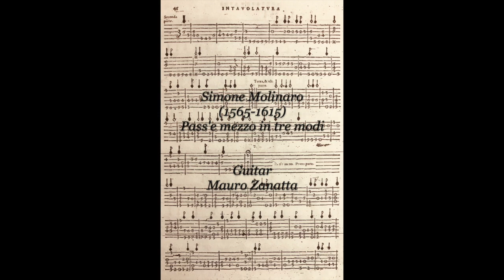Simone Molinaro, Pass'e mezzo in tre modi. Guitar: Mauro Zanatta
Intavolatura di Liuto di Simone Molinaro Genovese, LIBRO PRIMO, nel quale si contengono Saltarelli, Pass'e mezzi, Gagliarde e Fantasie.
Guitar: Mauro Zanatta. Luthier: Gernot Wagner.